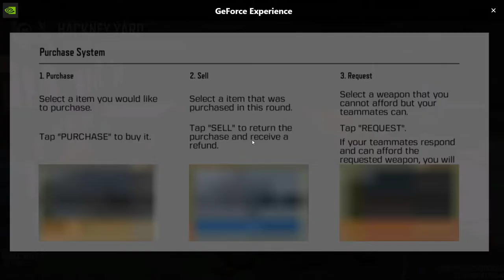CODM 1v2 gg ez